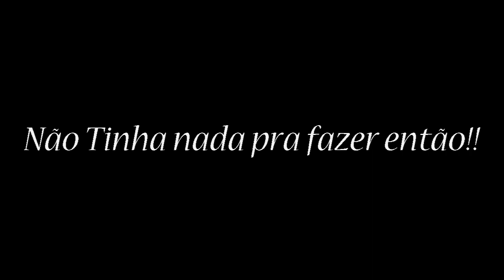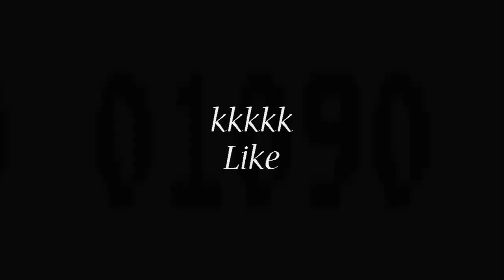NÃO TINHA NADA PRA FAZER!!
◉Desculpa alguma coisa Deixe seus LIKE Obrigado
◉Meta:50 Likes

◉ Eita Cuzão.